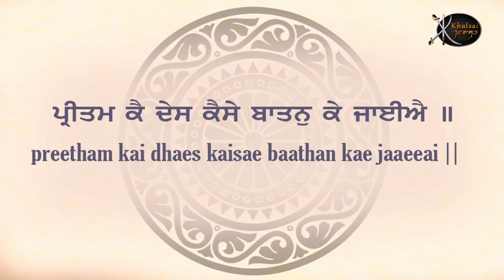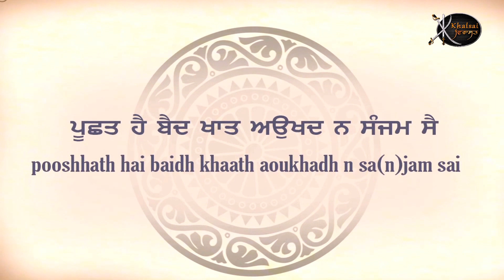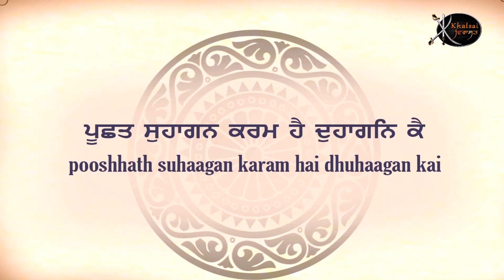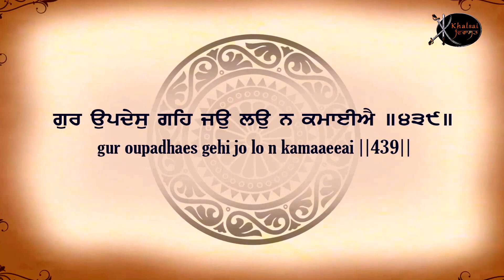Preetam Kai Desh Kaise | Bhai Harpreet Singh Ji | Kharar Wale | Gurbani Kirtan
Artist:-       Bhai Harpreet Singh Ji ( Kharar Wale  )
Title :-       Preetam Kai Desh Kaise
Album:-    Jog Banaya Tera Kirtan Gayee